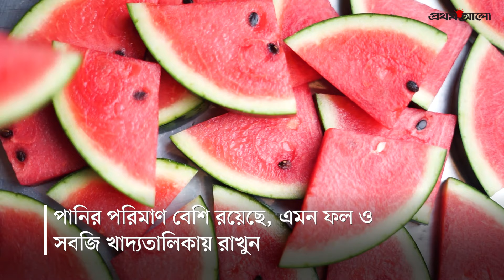হজমের সমস্যা এড়াতে কী করবেন | What to do to avoid digestive problems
ঈদের সময় খাওয়াদাওয়া একটু বেশিই হয়। ফলে অনেকেই ভোগেন বদহজমে। হজমপ্রক্রিয়া বাধাগ্রস্ত হলে নানান সমস্যা দেখা দিতে পারে। জেনে নিন হজমের সমস্যা এড়াতে কী করবেন